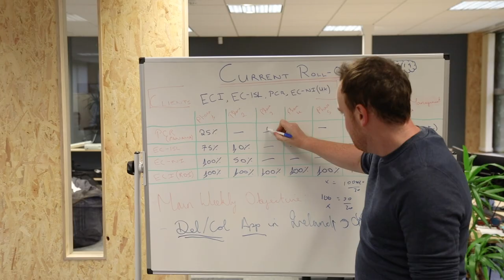Life at RentalMatics | Jobbio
We went behind the scenes at RentalMatics, where the team is vibrant and fun! They highly recommend working there. If it sounds like this is the place for you, apply today!